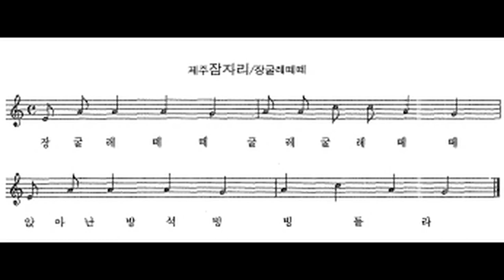민요 / 제주 잠자리(장굴래때때) 반주